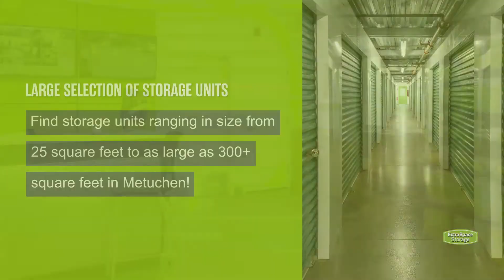Storage Units in Metuchen, NJ - Extra Space Storage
Looking for convenient, secure storage in Metuchen, NJ? Extra Space Storage has conveniently located storage facilities near Edison and Fords and offers a wide range of storage options to meet your needs.

Storage facilities in Metuchen feature a number of great amenities, including:

·      Climate-controlled storage
·      Indoor storage for all types of vehicles, including cars and motorcycles

If you're looking for a clean, well-maintained storage facility with a friendly, professional team ready to help you, you've come to the right place. Reserve your storage unit today